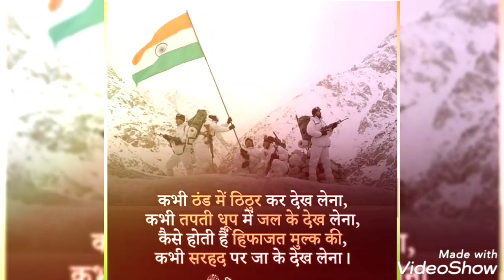Independence day status for whatsapp-75th independence day status-15august status-desh bhakti status